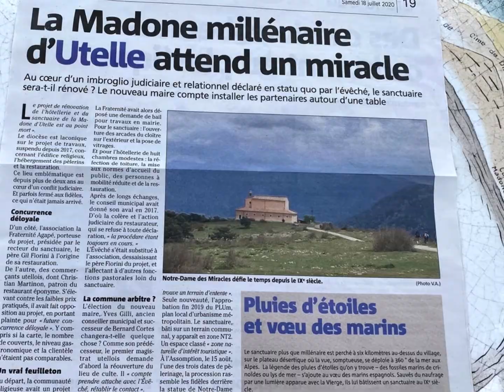Notre Dame d'Utelle